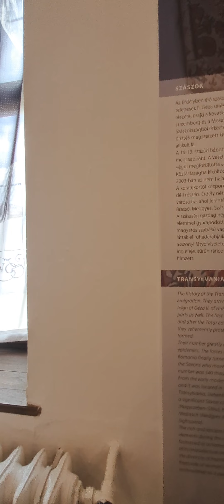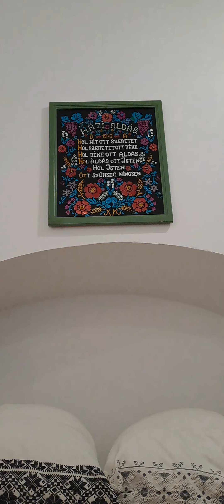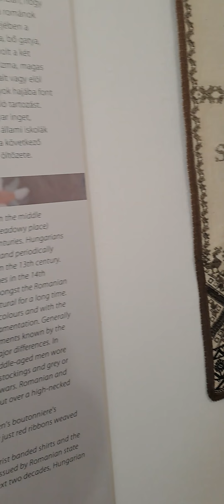"H"Őseink Útján Baráti Kör őrvidéki zarándoklat - Sárvár néprajzi gyűjtemény